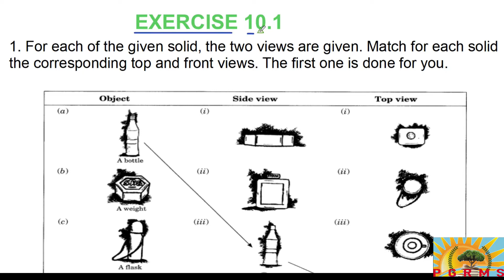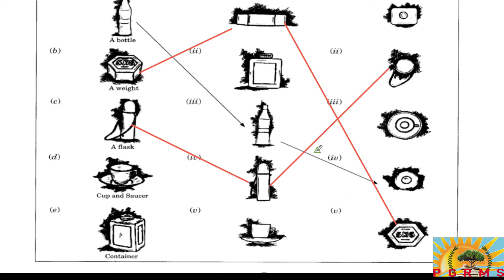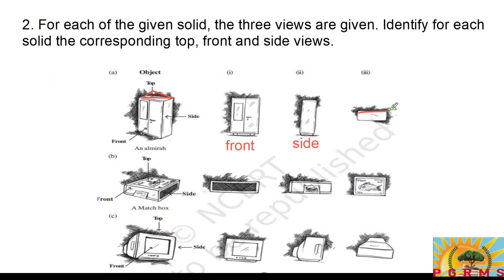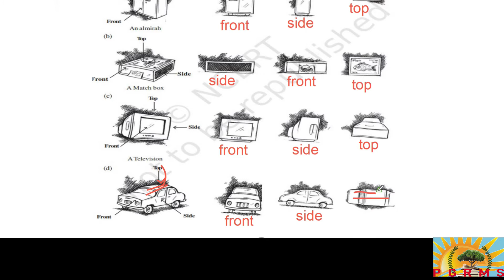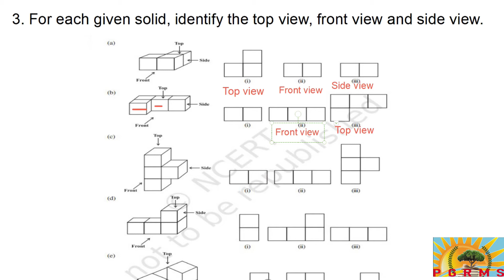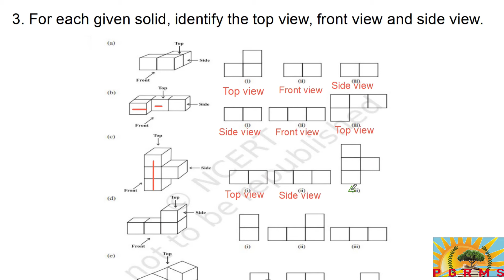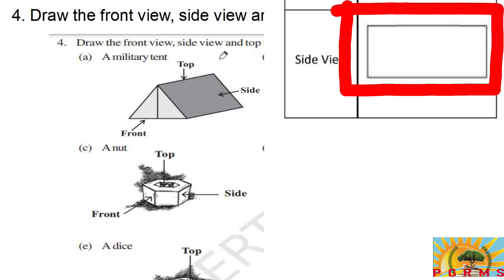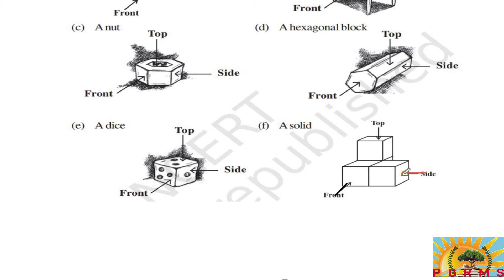Class 8 maths Chapter 10 | Visualising Solid Shapes | Exercise 10.1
Question number 1, 2, 3, 4
NCERT cbse solutions Full Exercise Explanation ch 10, ex 10.1